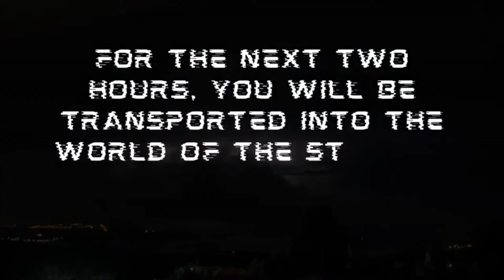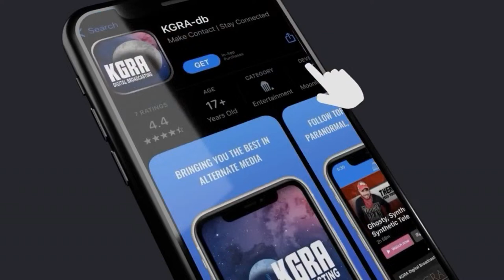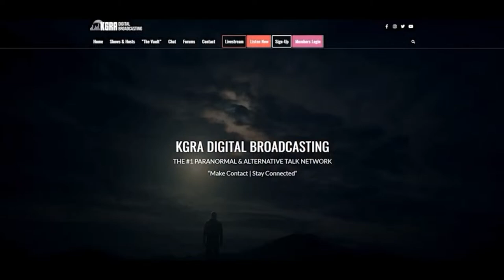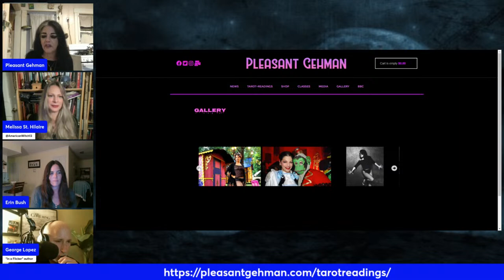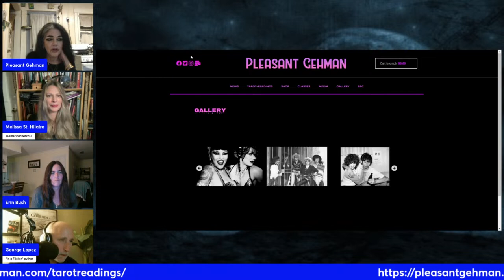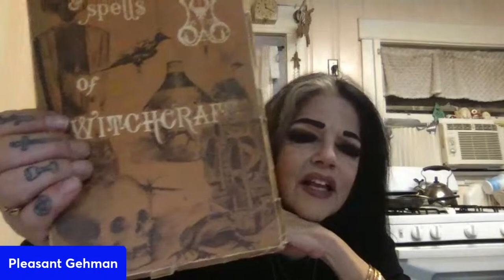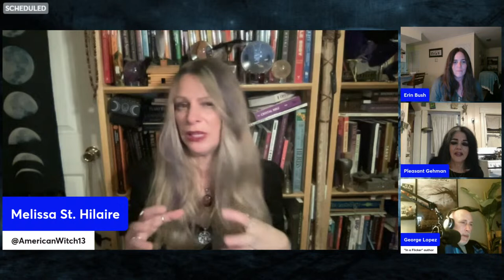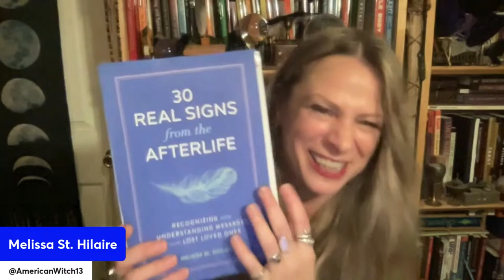Dead Air - A night of witchery with Melissa St. Hilaire and Pleasant Gehman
MELISSA ST. HILAIRE grew up in the backwoods of Massachusetts, had her first mediumship experience at age three, began reading tarot cards at twelve, and have been mystified by the occult ever since.  An Intuitive Reader and Medium at the Green Man store in North Hollywood, she offers spellcrafting services, a psychic development circle series, mediumship training, and Victorian table tipping seances.

A film student at Boston College and a published author, Melissa was the host of the wildly popular series "Secrets of the Craft" on Dead Air: Full Spectrum and her latest book "30 Signs from the Afterlife: Recognizing and Understanding Messages from Lost Loved Ones" has just been released.

PLEASANT GEHMAN is an American author, writer, poet, actress, dancer and musician from Los Angeles. In the 1980s, she was the singer for the punk rock band Screamin' Sirens.Her articles on rock 'n' roll, American pop culture, sex, the arts and human interest have appeared in L.A. Weekly and BAM. A practicing witch, her work as a psychic, intuitive Tarot reader and energy healer has been life-long; she currently shares her gifts with clients worldwide.

She has written and edited a number of books, including Showgirl Confidential, The Belly Dance Handbook, Senorita Sin, Princess of Hollywood, Escape From Houdini Mountain and The Underground Guide to Los Angeles. She co-starred in Margaret Cho's Off-Broadway variety show, The Sensuous Woman, in 2007 and again shared the stage with Cho in a 2012 Victory Variety Hour performance. She appeared as Estelle in Steve Balderson's film Firecracker. In April 2009, Pleasant worked with cult director Steve Balderson for Stuck! - an homage to film noir women in prison dramas. Co-starring Karen Black, Mink Stole, Susan Traylor, and The Go-Go's Jane Wiedlin. Stuck! was filmed in Macon, Georgia and released in 2010.